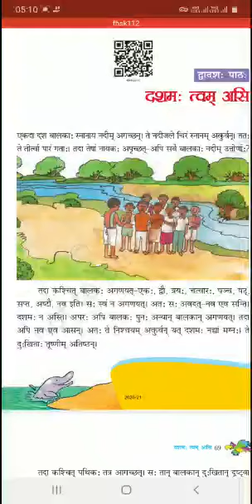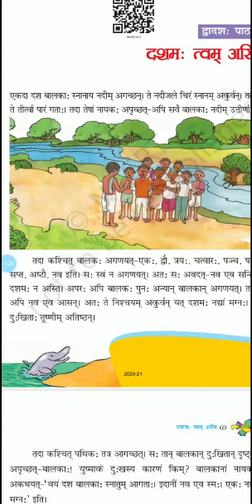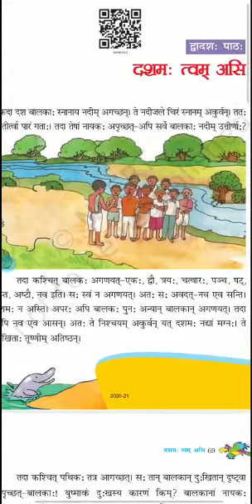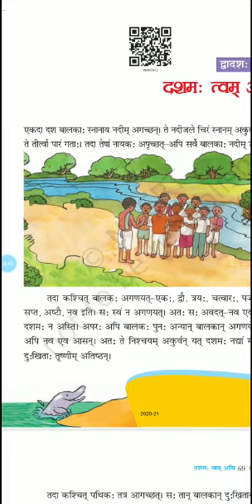विषय-संस्कृत_कक्षा-6_पाठ12_प्रीतिचन्द्रावती_08.10.2020